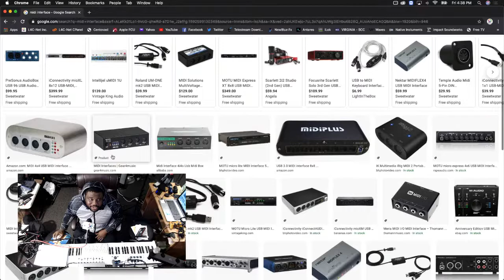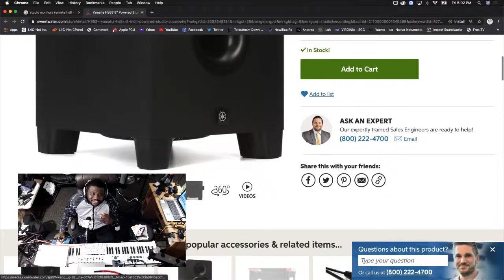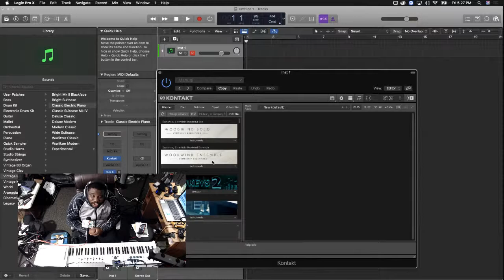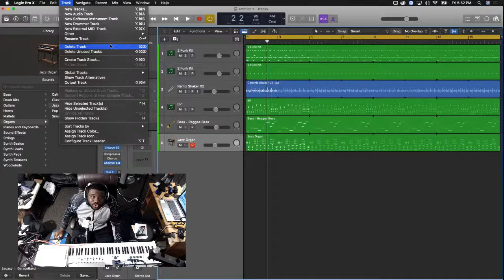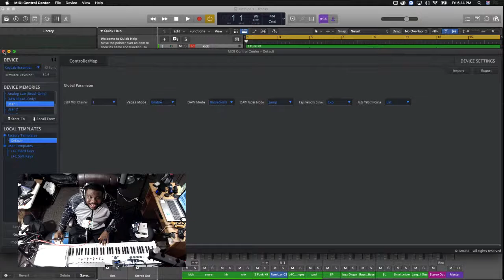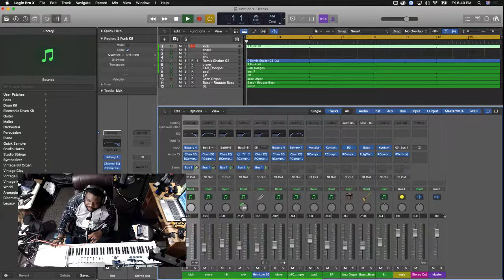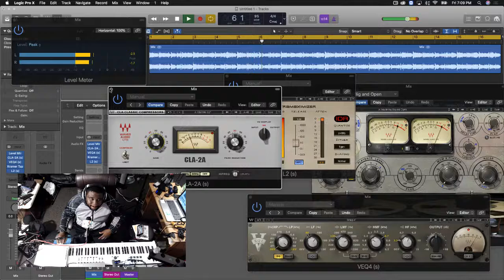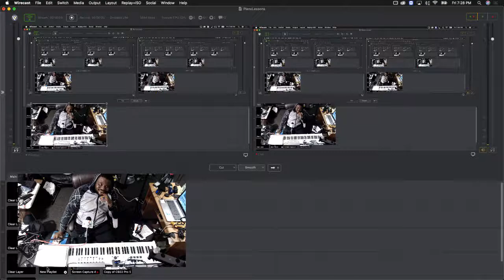What do I need to know about Music Programming & Engineering in Logic, Pro Tools, Cubase DAWS